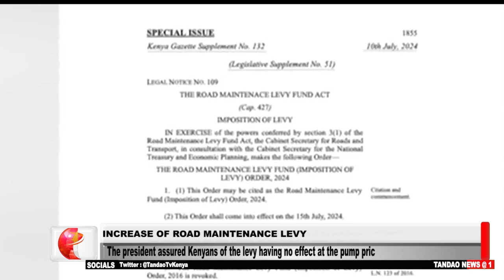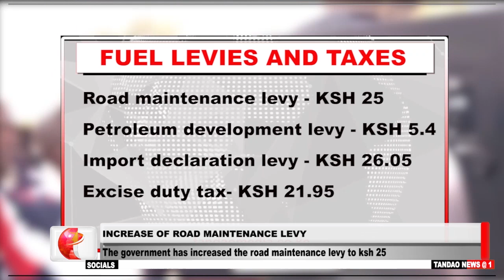INCREASE OF ROAD MAINTENANCE LEVY; The government has increased the road maintenance levy to ksh 25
The Government Has Increased The Road Maintenance Levy Despite Kenyans Receiving The Promise Of Not Increasing The Levy By The Former Cabinet Secretary For Transport And Roads, Kipchumba Murkomen.